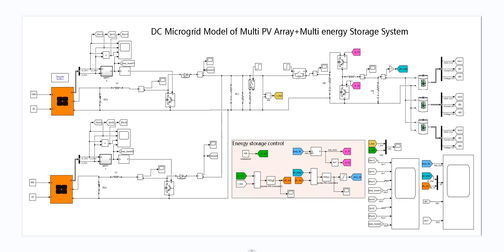DC Microgrid Model of Multi PV Array+Multi energy Storage System/matlab simulink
The system includes two photovoltaic arrays and three energy storage systems
PV connected to boost adopts incremental conductance method to realize maximum power point tracking function
The energy storage system adopts the control strategy of voltage outer loop and current inner loop
DC bus voltage is 400V (voltage ripple is within 1V)
Load step increase at 0.5s
The energy storage system transits from charging mode to discharging mode
The model can also be used as a basis for further DC microgrid work and development of AC/DC hybrid microgrid